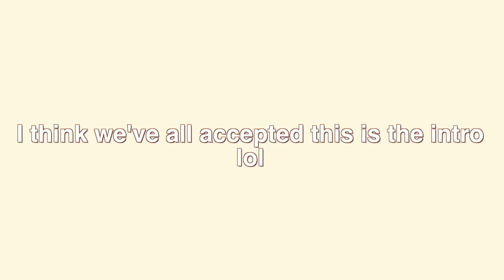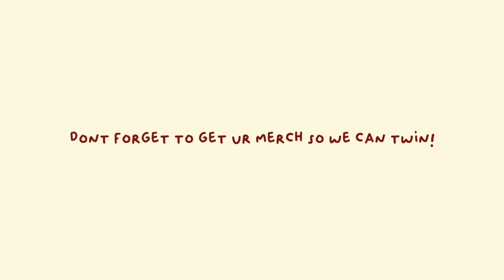my 6 AM morning routine for work *realistic af lol*